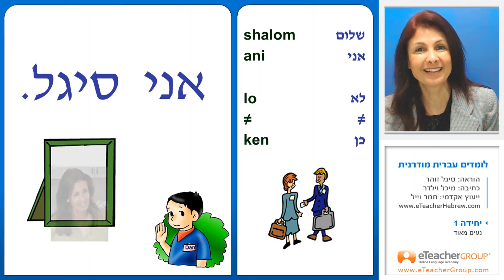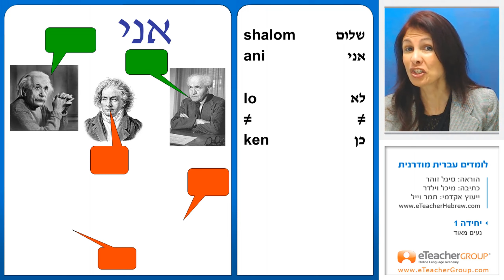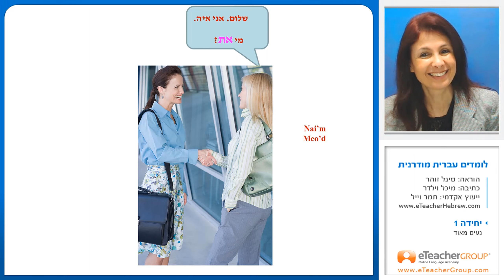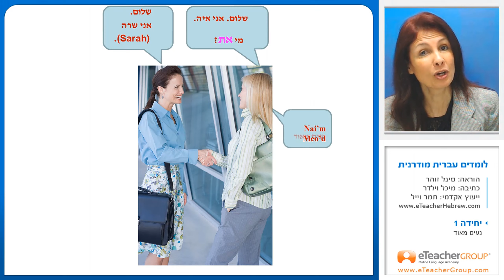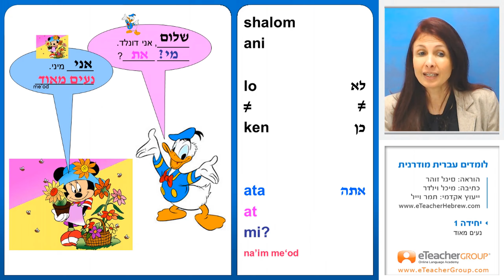Start Speaking Hebrew - Modern Hebrew Ulpan I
🥳 Mastering a new language can sound difficult, but at Israel Bible Center we make learning fun and easy! With this course, you can start speaking Hebrew right now

🤝 This course on Modern Hebrew is offered in cooperation with our eTeacher Group sister school – Rosen School of Hebrew. It is taught in Ulpan immersion-style – learning Hebrew in Hebrew. Yes, no English!

🥰 At IBC, we take care of everything so that your skills progress quickly. All our lectures are pre-recorded, so you can always come back to lessons on your own time.